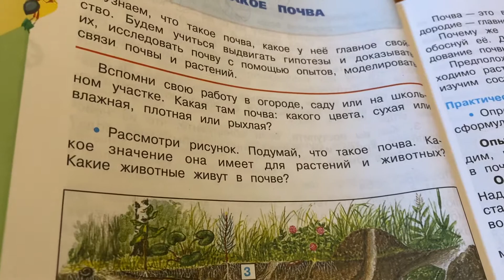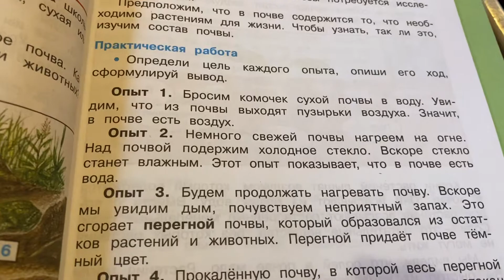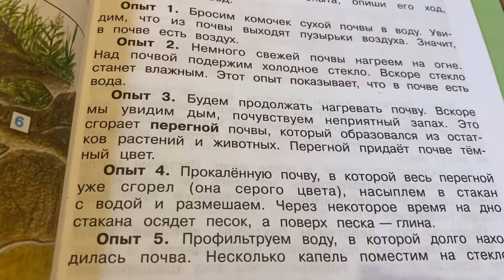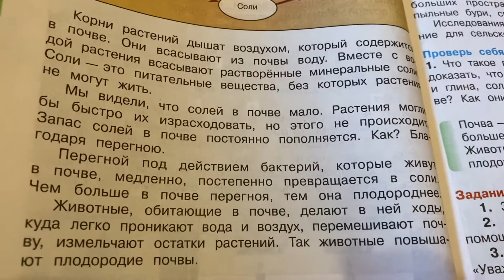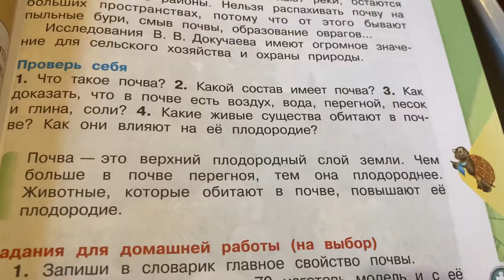Окружающий мир/3 кл/Уч/Часть 1/Плешаков/Что такое почва/24.10.21